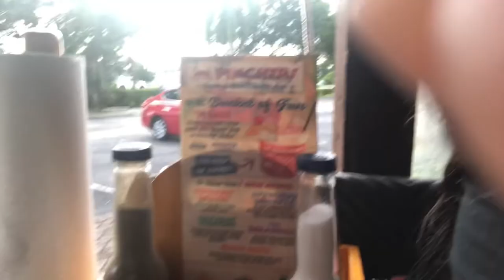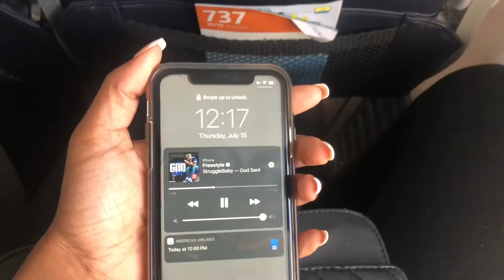Miami Vlog: I went to Florida for 2 days!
OPEN ME :)

YOU MIGHT ENJOY THESES HERE ‣

Intro songs and other music.

COMMENT “IM A DELUXE BBY” ❤️“ LET ME KNOW YOUR APART THE FAMILY✨